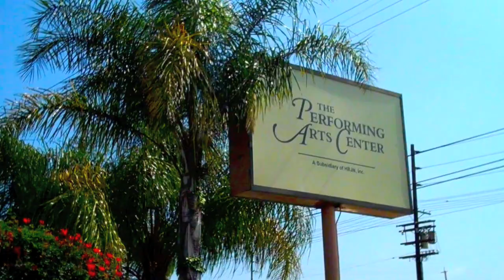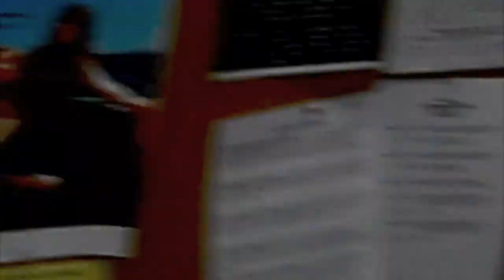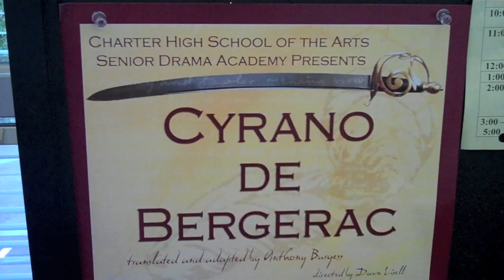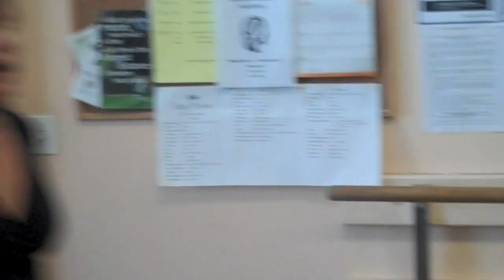A Day in the Life of CHAMPS Senior Drama Academy.mov